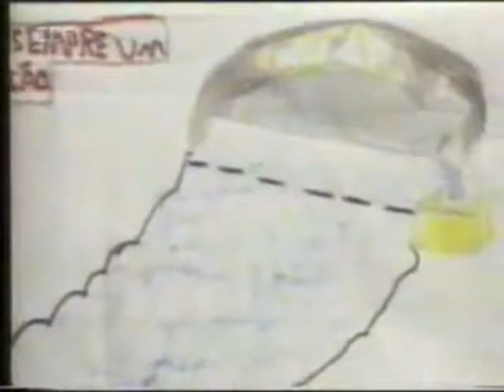ZDF Beitrag zum Tod von Ayrton Senna (6. Mai 1994)